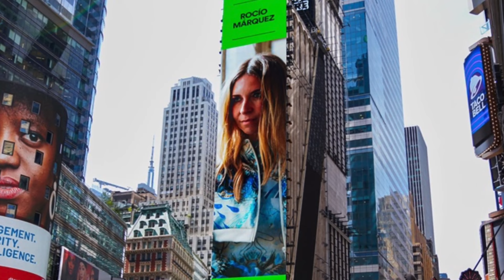Rocío Márquez y Emilio Carrillo - Conversaciones Alumni US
Gloria Jiménez-Marín, directora de Alumni US, la Asociación de Antiguos Alumnos de la Universidad de Sevilla, dirige una nueva conversación entre egresados de la US. En esta ocasión, Emilio Carrillo, filósofo y economista, y Rocío Márquez, cantaora y doctora por la US, intervienen debatiendo sobre sus respectivas vidas personales y profesionales, sus experiencias en la US y la razón de su esencia en sociedad, que ponen al servicio de Alumni US.

Súmate a la Asociación de Antiguos Alumnos de la Universidad de Sevilla, Alumni US